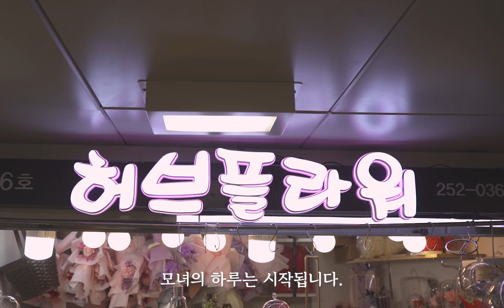[상권활성화센터] 수원역 로데오 상권 2022년 우수점포[허브플라워]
수원역로데오상권_우수점포

🌷형형색색, 싱그러움이 가득!🌱🌻

다양하고 향기로운 꽃을 만나볼 수 있는 수원역 지하도상가 꽃집 허브플라워 가 2022년 수원역 로데오상권의 우수점포로 선정되었어요!😆🎉

모녀가 함께 운영하고 있는 허브플라워는 수원역 지하도상가에서 가장 오래된 꽃집으로
매일아침 사장님께서 직접 공수해온 싱싱하고 다양한 예쁜 꽃들을 합리적인 가격에 만나볼 수 있답니다~😻
이 가격에 이렇게나 예쁘고 풍성한 꽃다발이라니❗
꽃바구니도 인기가 많아요💐👍

다양한 생화 뿐만 아니라 오래 간직할 수 있는 프리저브드 꽃부터 미니 화분까지 준비되어 있어요!🤗

여기가 진짜 수원 꽃맛집 , 🌷허브플라워🌷입니다!

@@꽃🌹 좋아하는 친구 태그 태그!

📍경기도 수원시 팔달구 덕영대로 지하 911, 상가 27호(13번 출구 앞)

⏰ 매일 09:00 - 23:30 (매달 셋째주 수요일 휴무)